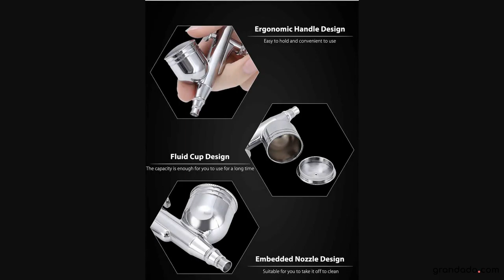0.2mm Dual Action Airbrush Verf Air Brush Spuitpistool Spuit Pen Kit Voor Naald lichaam Verf Nail Ar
0.2mm Dual Action Airbrush Verf Air Brush Spuitpistool Spuit Pen Kit Voor Naald lichaam Verf Nail Art Body Tattoo Cake Speelgoed modellenSpecification

                        Merknaam:
                        Spirit Air

                        Type:
                        Mini Spray Gun

                        Nozzle Diameter:
                        0.2mm

                        Feed Type:
                        Zwaartekracht

                        Power Type:
                        Pneumatisch

                        Kopvolume:
                        7cc

                        Toepassing:
                        Paint Spray Gun

                        is_aangepast:
                        Ja

                        Modelnummer:
                        BT - 130

                        Fluid cup capacity:
                        7cc

                        Nozzle diameter:
                        0.2mm

                        Type:
                        Sprayer Pen Kit

                        Length of spray pen:
                        5.91 inch / 15cm

                        DIY Supplies:
                        Paint & Decorating